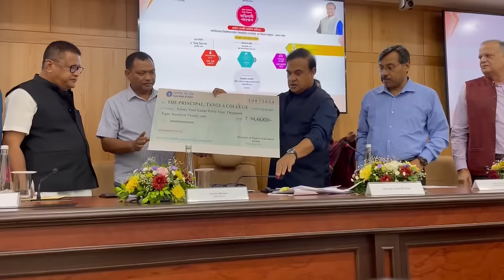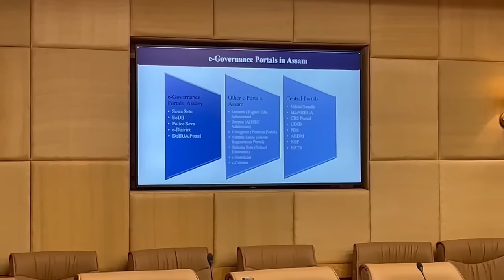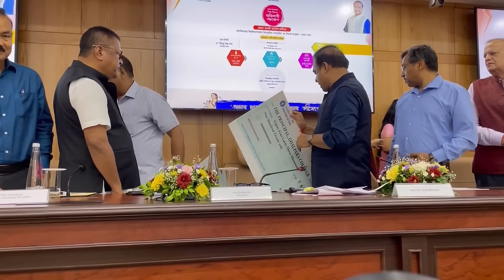Spoke to media about various issues